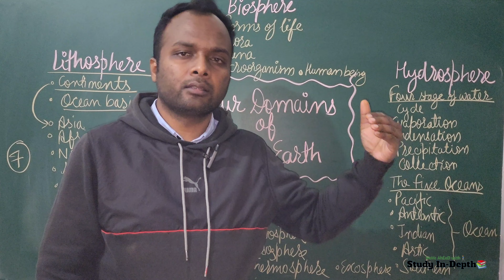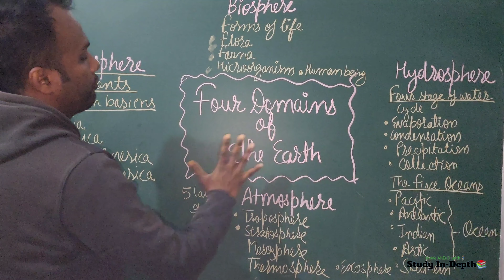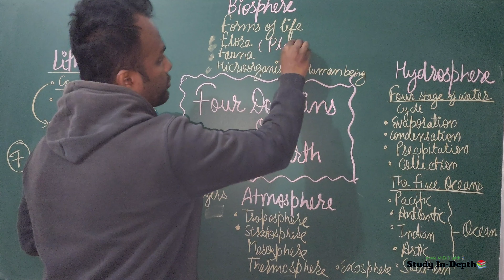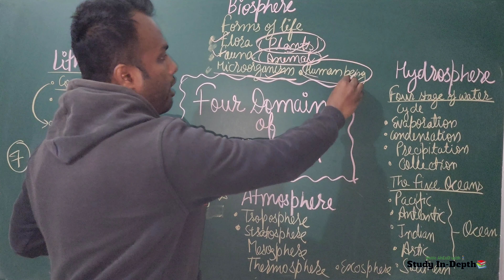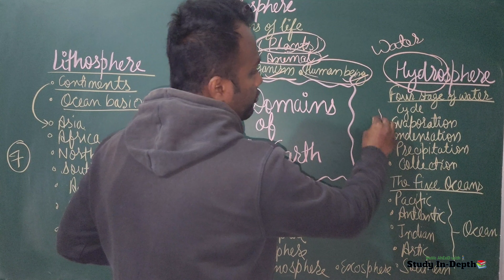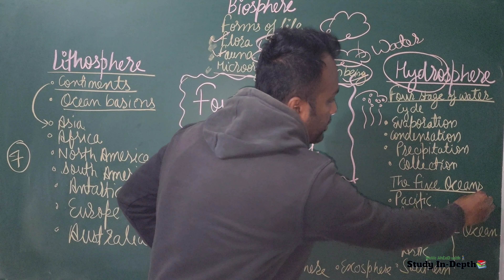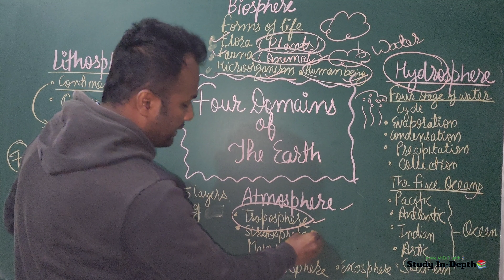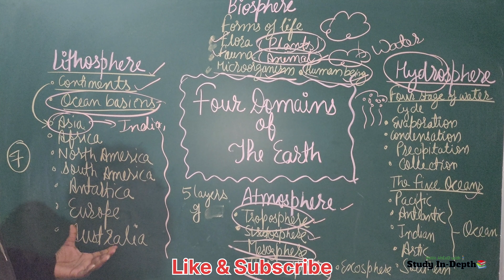Four Domains Of The Earth|Social Studies |Cbse|Icse|NCERT|Study In Depth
Thanks 🙏🙏🙏
Regard
Jawed Akhtar 😊